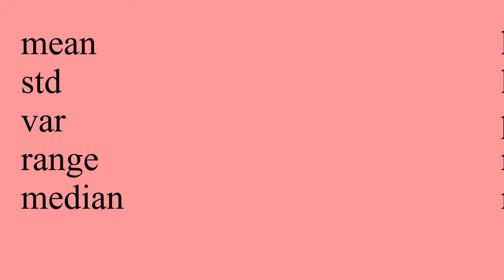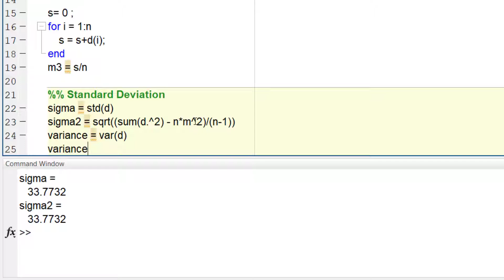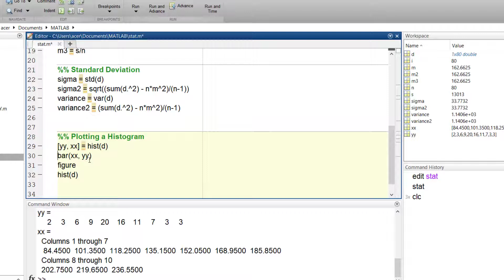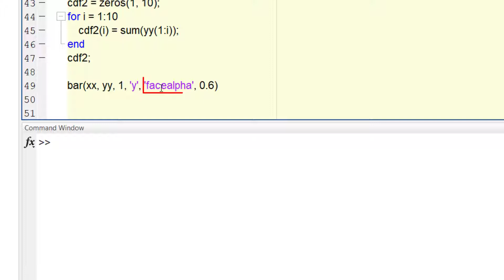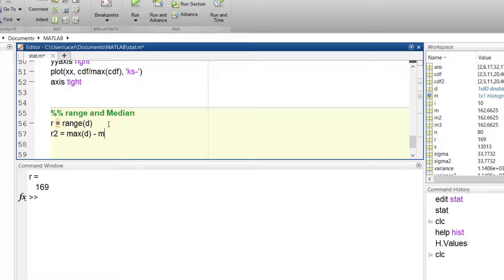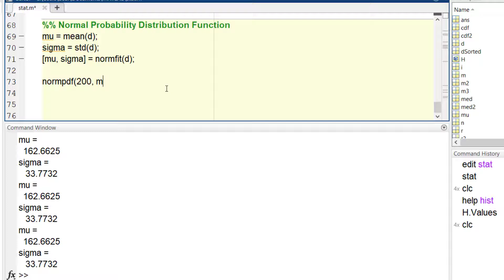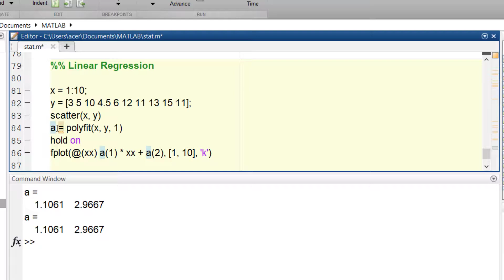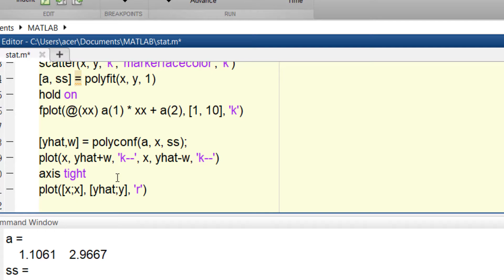Statistics in MATLAB | All You Need To Know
Welcome to Laplace Academy
Today we are going to learn about basic Statistics in MATLAB.

Lots of stuff are covered in this tutorial, Some of them are:
- Finding mean and standard deviation for a set of data
- Plotting a histogram for our data distribution
- Working with built-in functions such as, range, var, median, etc.
- Finding Cumulative distribution of our data
- Finding the linear regression for our data
- Working with Probability Distribution Function

These are the functions discussed:
mean
sum
std
var
meidan
range
hist
histogram
normpdf
normcdf
polyfit

What do you want my next tutorial to be?

This video is part of MATLAB Intermediate Course. This course is the successor of Beginner's Guide to MATLAB. So if you are looking for a complete beginner tutorial for MATLAB, Go to this link:

0:00 - Intro
0:33 - Mean and Standard Deviation in MATLAB
1:50 - Plot a histogram in MATLAB
4:39 - Cumulative distribution in MATLAB
7:30  - Normal Distribution in MATLAB
9:30 - Linear regression in MATLAB

matlab
learn matlab
matlab tutorial
matlab basics
matlab basics tutorial
matlab for beginners
complete matlab course
complete matlab tutorial go from beginner to pro
matlab course